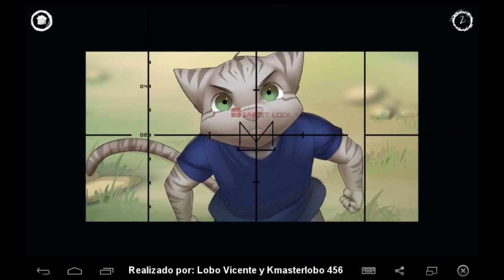SUBJECT 9 (FURRY COMIC) HONOR VS COBARDÍA EPISODIO 21 EN ESPAÑOL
Subejct 9 de NARR8 totalmente en español sugerencia pausen el video para leerlo ya que el comic lo puse en modo automático el avance en cada cuadro y también gracias de un amigo, me esta ayudando en todo y saludos a todos ustedes :D
Realizado por:
Lobo Vicente (FB):